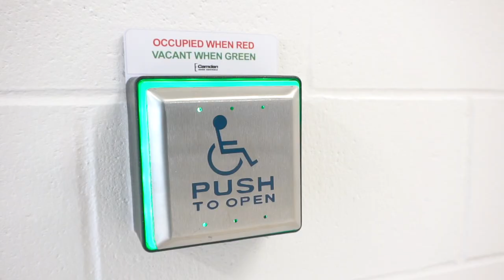Spring Valley Showcase - touring a new school at HWDSB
Opened during the pandemic in January 2021, HWDSB's new Spring Valley Elementary School was built on the former C.H. Bray site. The school welcomes students from C.H. Bray and Queen’s Rangers in a space that covers about 55,000 square feet, including a three-room childcare centre. This bright and welcoming environment has capacity for 493 students, and includes technology such as dedicated music, science and art rooms as well as WiFi and short throw projectors in each room.